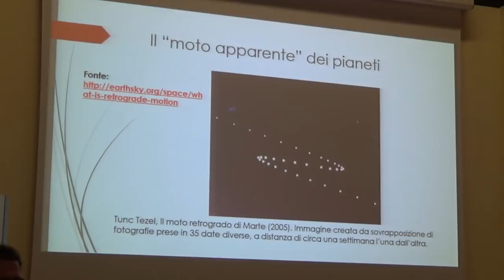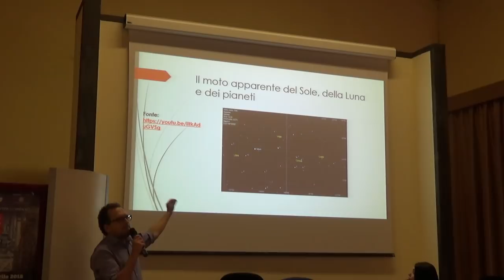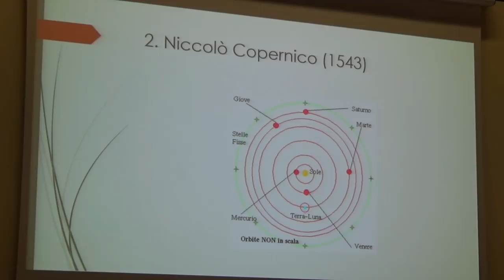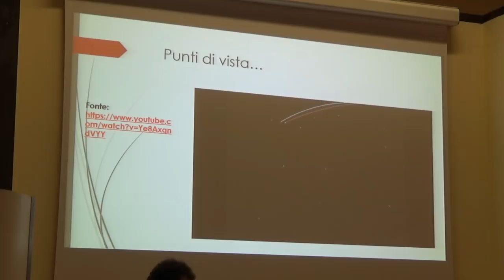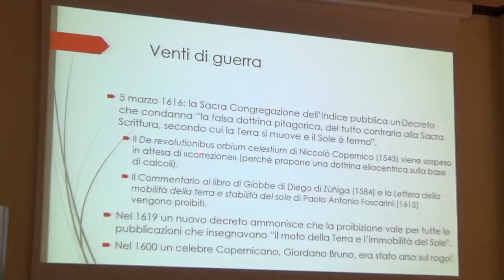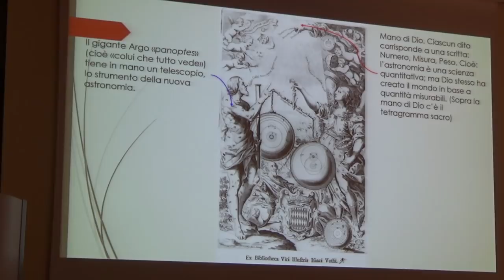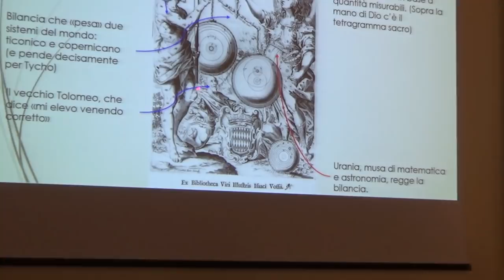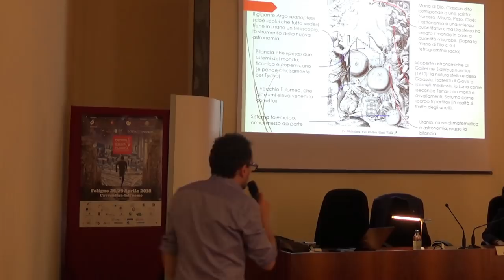Luca Guzzardi – La guerra dei mondi: Tolomeo, Copernico, Tchico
Ricercatore di Filosofia della Scienza presso il Dipartimento di Filosofia dell’Università degli Studi di Milano. Ha lavorato presso l’Istituto Nazionale di Astrofisica, Osservatorio Astronomico di Brera e all’Università degli Studi di Pavia. Fra le sue pubblicazioni, il libro Lo sguardo muto delle cose, Raffaello Cortina Editore, 2010. Autore di numerosi saggi di storia della scienza del XIX e XX secolo.